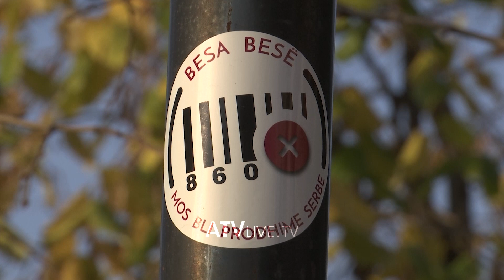Studentët i bashkohen fushatës për bojkotimin e produkteve serbe